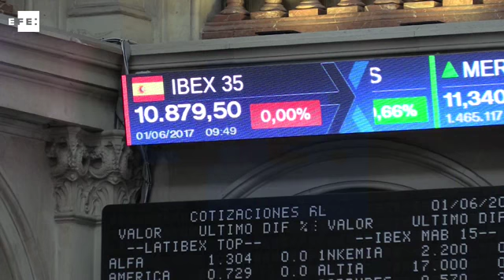La Bolsa española opta por las pérdidas tras la apertura lastrada por Popular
Madrid, 1 jun (EFE).- La Bolsa española se da la vuelta tras la apertura y cotiza con leves pérdidas arrastrado por las pérdidas del Banco Popular que se desploma más de un 7%.